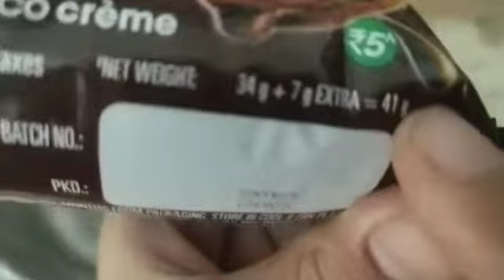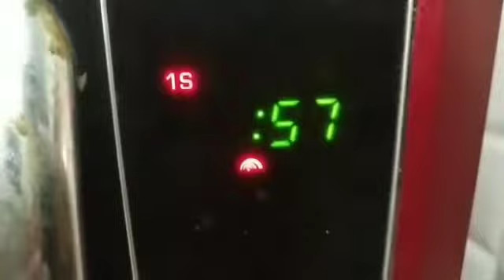Biscuit cake by Ayush on Gharaunda